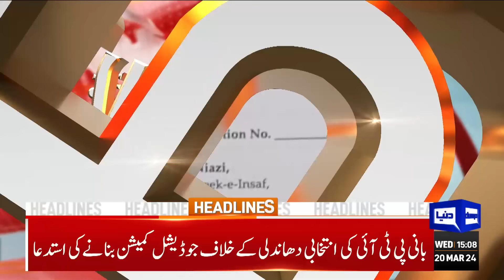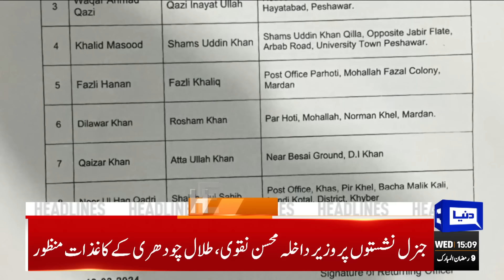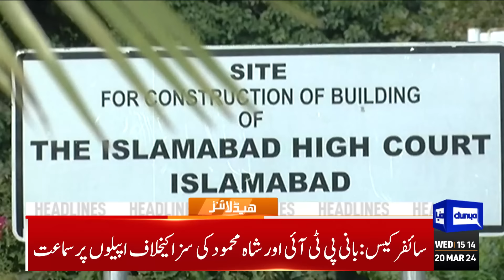Dunya News Headlines 03 PM | War-like Situation On Pak-Afghan Border | Pak Army In Action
Pakistan and IMF reach staff-level agreement after final review of Stand-By Arrangement

PM, cabinet members forego salaries, perks to promote austerity

Donald Lu favours probe into Pakistan election irregularities

COAS Gen Asim Munir meets Saudi Crown Prince Muhammad bin Salman

Earthquake jolts parts of Balochistan twice in a day

Pakistan happier than India, Bangladesh, Sri Lanka, Afghanistan

Senate elections: Nomination papers' scrutiny concludes